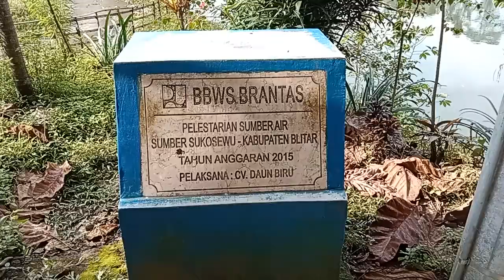Sumber URUNG URUNG WISATA di BLITAR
sumber urung urung, merupakan sebuah tempat/wisata kecil.. tapi, manfaatnya sgt byk bagi warga sekitar.
urung urung   adlh sebuah HUTAN KECIL.. yg berfungsi untuk PENYANGGA/ PENGAMAN dr datangnya LAHAR PANAS) DINGIN, jk  gunung Kelud MELETUS.
jdi.. dg adnya urung urung ini,.. lava yg di keluarkan dr letusan G KELUD, bs berbelok arah.. ke barat dan ke timur, menyusuri sungai.. yg biasanya di lewati.

andaikan urung urung ini tdk ada/di habiskan pepohonan ya,..
seluruh daerah yg berada di sekitar G KELUD,.. beberapa DESA bs habis TERGILAS